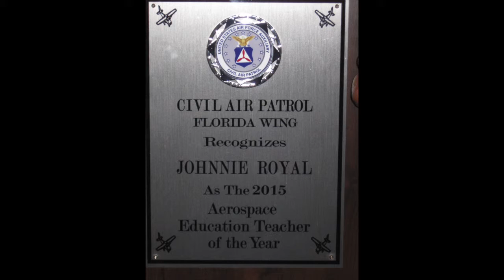042816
IGUANA 5 NEWS